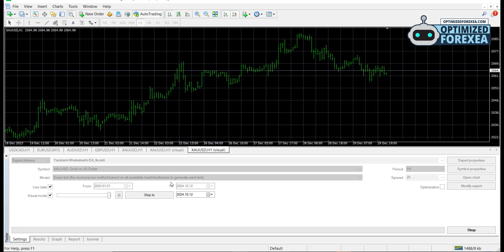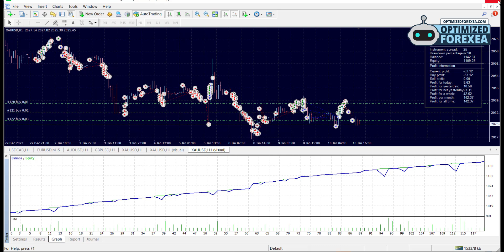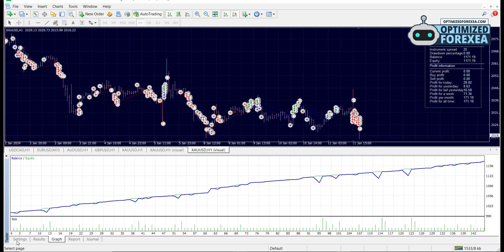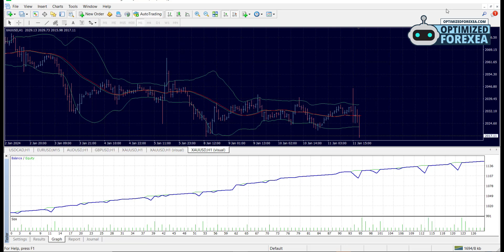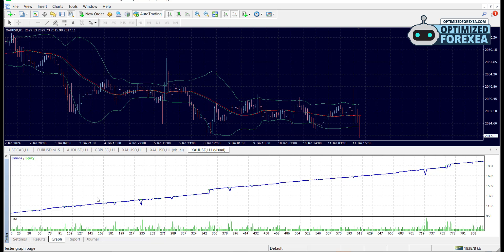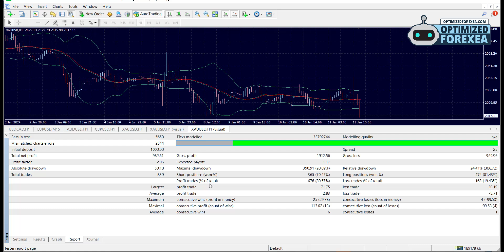Yarukami Mnukakashi EA - Back-TEST & Unlimited Version Download